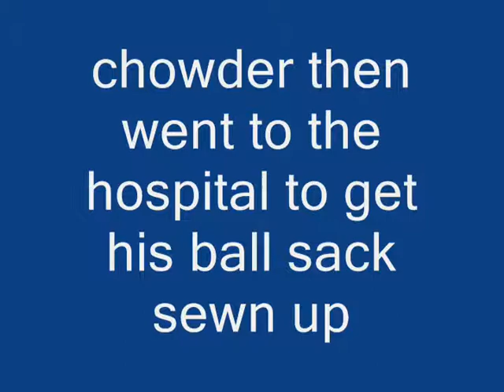CHOWDERS BAD DAY